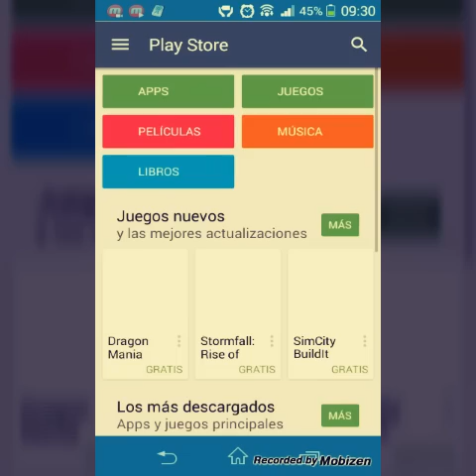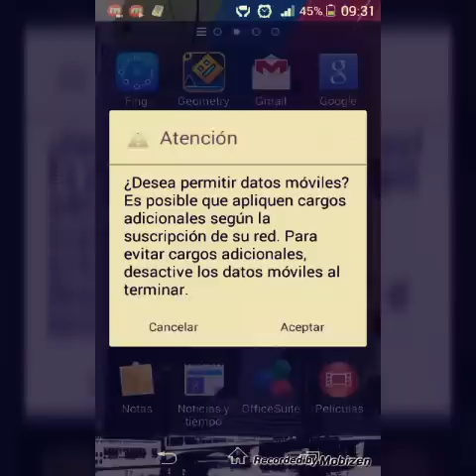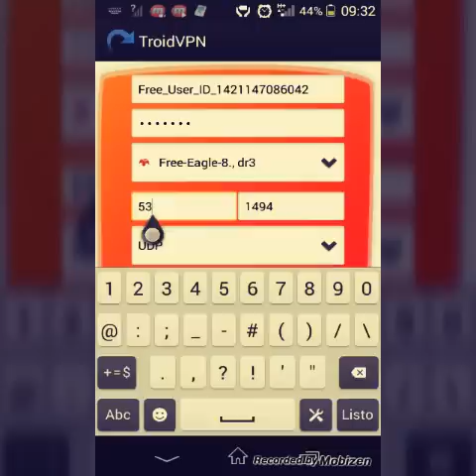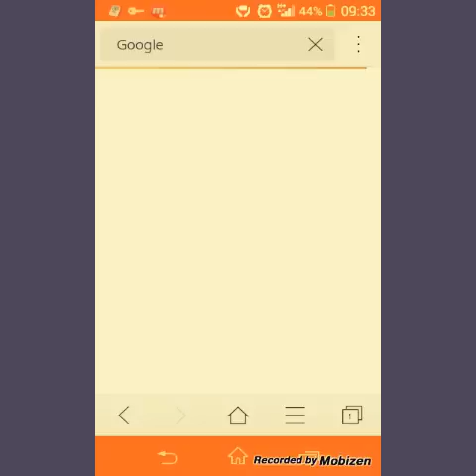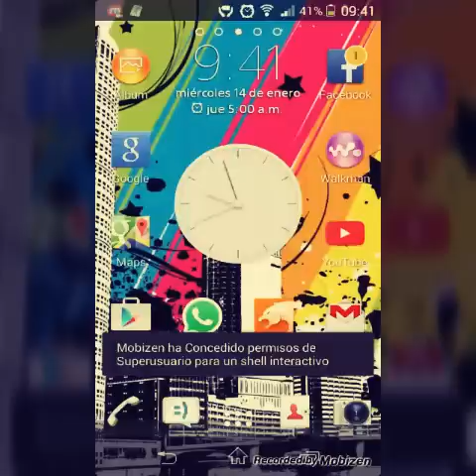Internet Gratis En Cualquier Android 2015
Hola A Todos Aca Les Dejare El Link De La App En Play Store